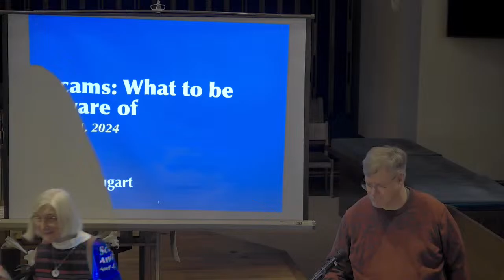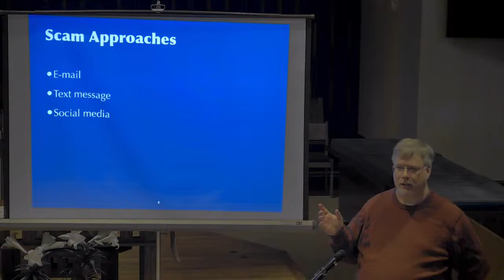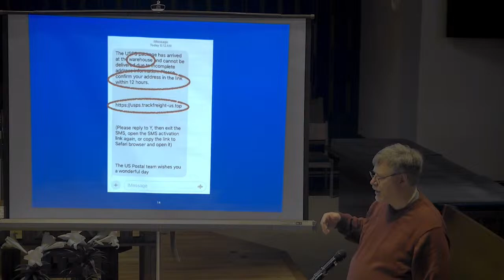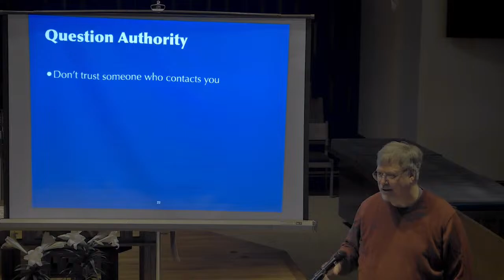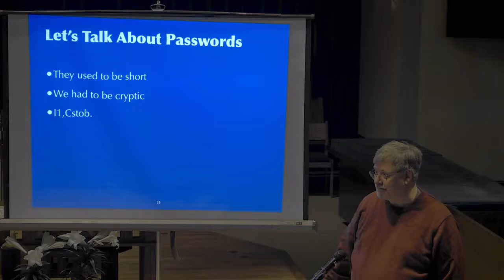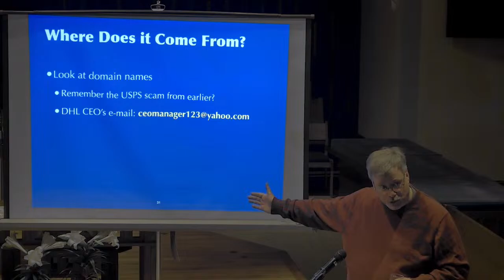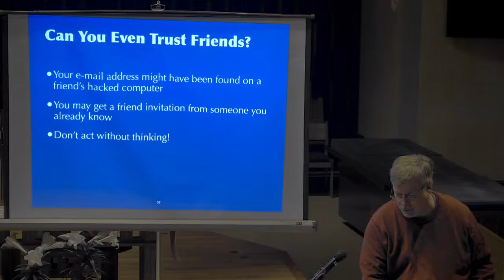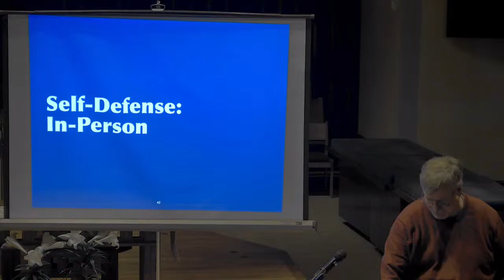Special Presentation-- "Scams: What to be Aware of"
"Scams: What to be Aware of"
Presented by Jacob Hugart